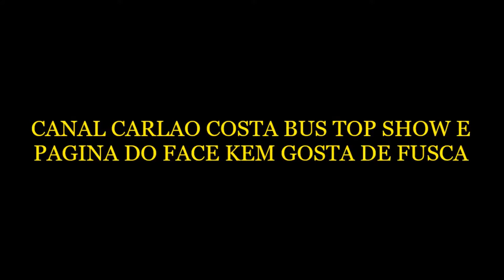É NÓS COM FERRUGEM NA VEIA DIRETO PRO SONDA VILA RIO GUARULHOS 18 03 2018